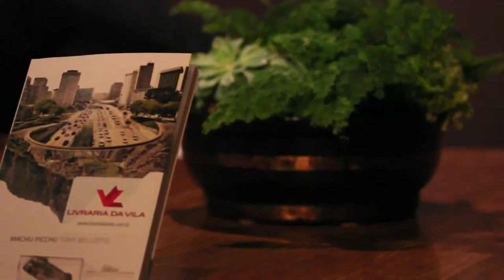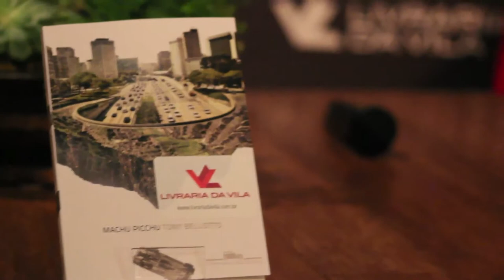Tony Bellotto na Livraria da Vila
Guitarrista do Titãs participou de bate-papo e autografou seu mais novo lançamento.